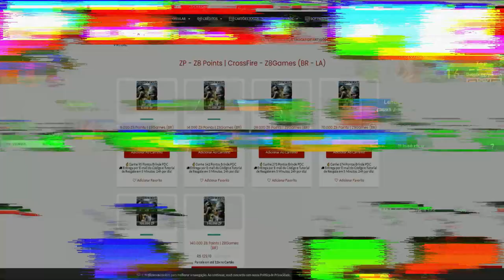ESSE TRIO me TIROU do SÉRIO😠| CrossFire